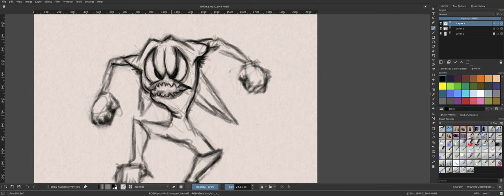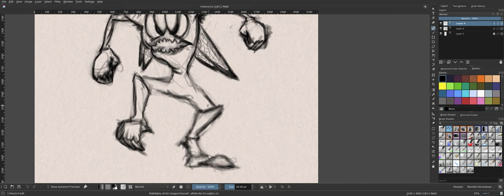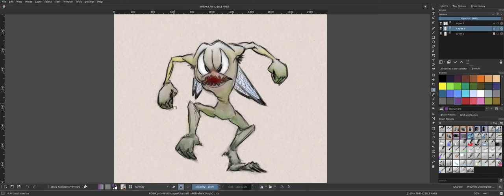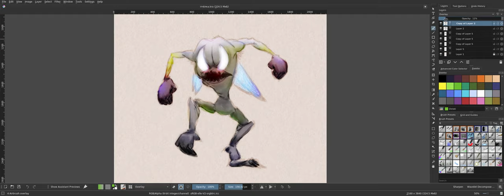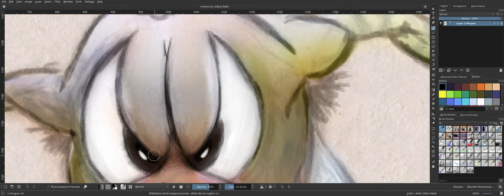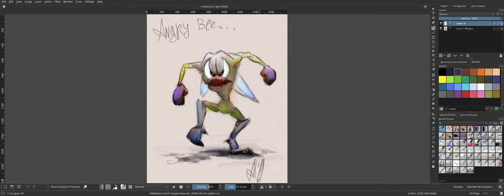Krita.Angry Bee ... very angry! Not sure about the bee! ::D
Small sketch in the evening free-time. Enjoy!

Peace for everyone! ::)